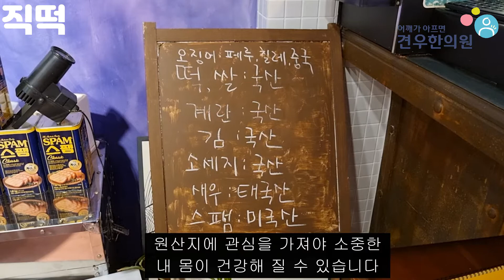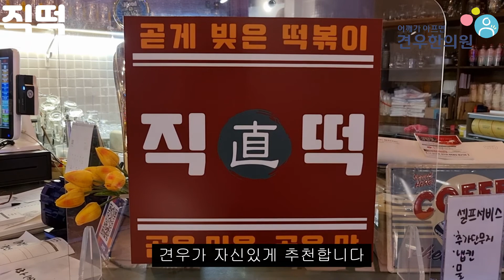경의선숲길 떡볶이 초딩 입맛 저격 즉석떡볶이 서강대 직떡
초딩 입맛을 제대로 저격한

경의선숲길 떡볶이 맛집 서강대 직떡을

샤방샤방한 분위기에서

달큰한 밸런스를 잘 살려서 만든

즉석떡볶이를 먹고 싶은 분이라면

건강하세요~!